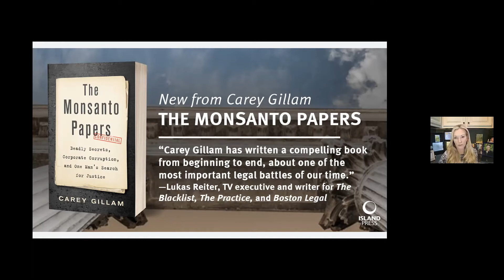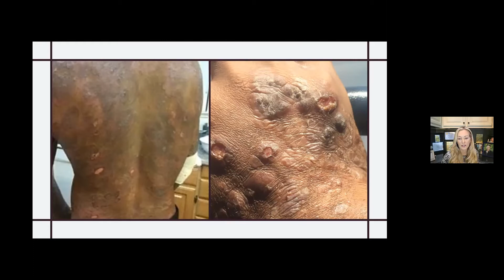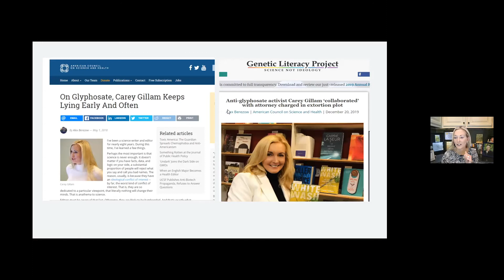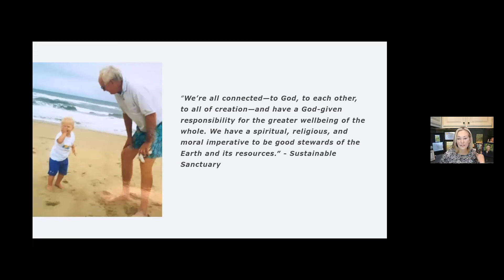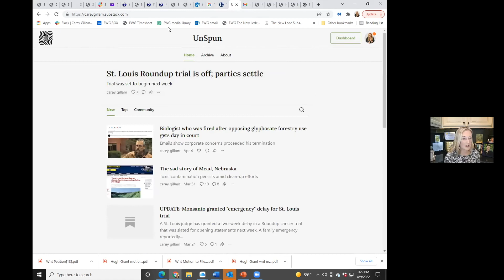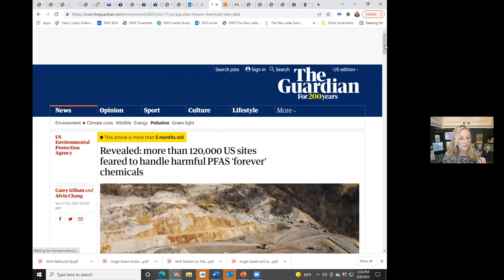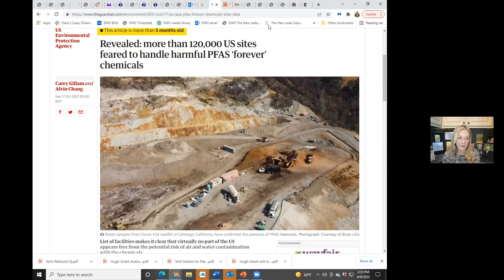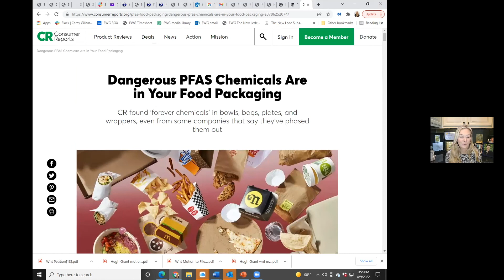Carrie Gillam: Journalist & Writer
Carrie shares her experience exposing the unscrupulous practices of big chemical companies. Her investigative reports led to her writing two books on the topic.